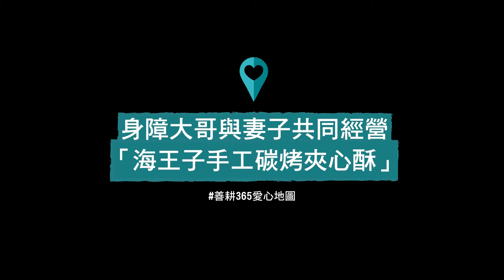台南｜身障大哥與妻子攜手扶持，用夾心酥撐起一個家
身障大哥與妻子共同經營「海王子手工碳烤夾心酥」，來台南必買伴手禮
小善想告訴大家～不要看到「身障」兩個字就用同情心看待，希望大家是真心喜歡夾心酥前來購買的！

夾心酥的老闆因為小時候發燒導致小兒麻痺，現在必須要坐輪椅才能行動，但老闆不因此放棄人生，他與妻子共同創業，更希望能透過自身鼓勵其他身心障礙朋友勇敢追求人生，以獨特手法製作炭烤夾心酥，從餅皮、各種餡料都是現磨現弄，以新鮮椰子的果肉代替糖，老闆娘在高溫炭烤爐上的烤著餅皮，然後一張一張捲起，香脆可口的碳烤餅就完成啦！這其實很不簡單，因為爐子很重又很燙，但老闆娘的手從沒停過…老闆在一旁招呼客人，夫妻倆互相扶持互相包容，對生活非常知足，這份精神就像煎餅純粹自然，充滿著溫暖💕

【營業資訊】
販賣地點：台南市西門路二段300巷33號
販賣品項：手工碳烤夾心酥（原味、芝麻、花生、香酥、紫菜口味）
販賣價錢：小財神桶裝80元．雙味桶裝150元．四味桶裝280元（未開封可保存一個月)可宅配
營業時間：10:00–18:30（有做宅配服務）

💡愛心無罪爆料有理，如有不實請協助通報💡
（特別感謝 大口吃，大口玩台南/IG：oxygen0301提供拍攝影片）

如果一個人每一天都做一件好事，一年就有365件好事在我們身邊發生。